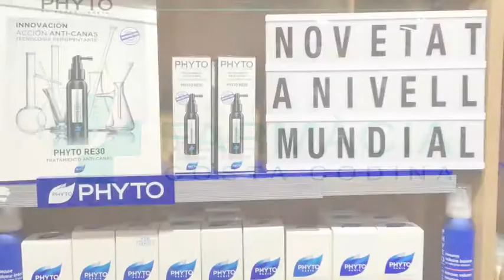PHYTO R3 (Retrasa y revierte las canas) Novedad a nivel mundial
Marta Centelles - Técnico Auxiliar aconseja a una clienta sobre los productos PHYTO.
Puedes comprar estos productos en Farmacia Costa Codina (Gran Vía, 566 Barcelona de lunes a domingo 9 a 22 horas festivos incluidos) o